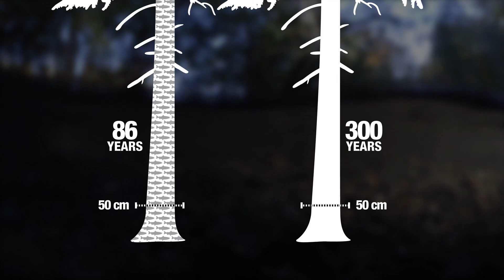Salmon's life cycle and their incredible impact on our ecosystem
After spending years in the open ocean, these fish return to their natal streams, where they were born. It’s thought that salmon navigate using the Earth’s magnetic field and are able to recognize the smell of their home stream - often allowing them to return within metres of where they emerged from their egg.
An adult salmon returning to spawn contains roughly 130 grams of nitrogen and  20 grams of phosphorus. These nutrients greatly benefit the ecosystem surrounding salmon-bearing waterways.